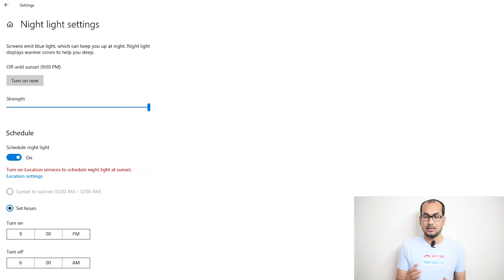নীল বা ব্লু লাইট ফিল্টার করে এমন চশমা কেনো কিনবেন না - Why you shouldn't buy BLUE LIGHT Filter GLASS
নীল / ব্লু লাইট ফিল্টার করে এমন চশমা কেনো কিনবেন না ?
Why you should not buy BLUE LIGHT GLASSES?